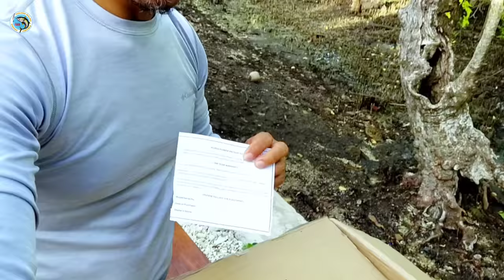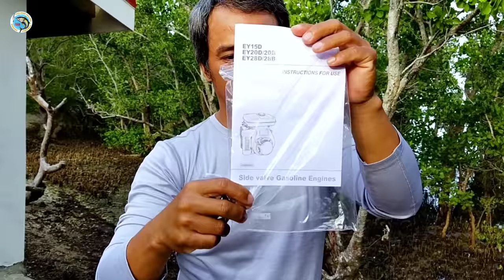ROBIN ENGINE 7.5 HORSE POWER FOR MY NEW BOAT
New Engine for our New boat.
So here is the unboxing video of this new engine..